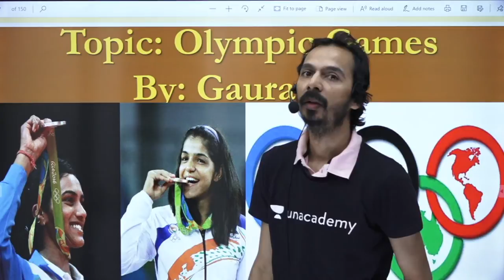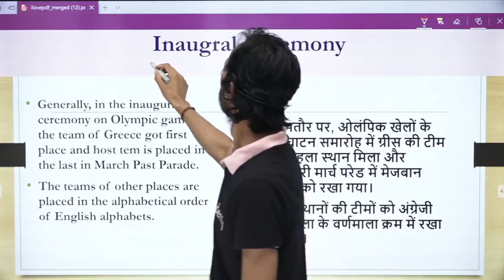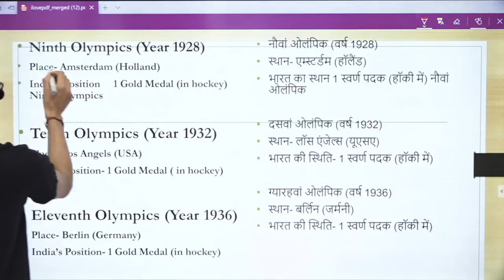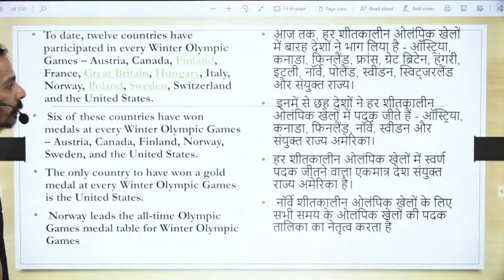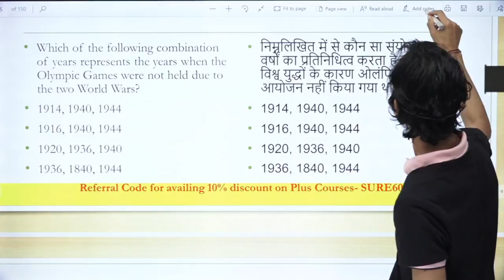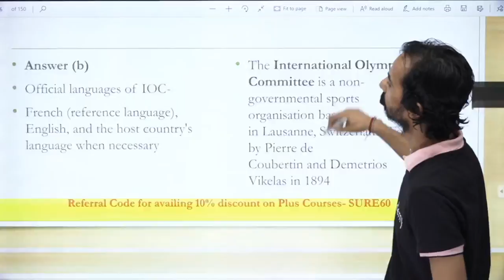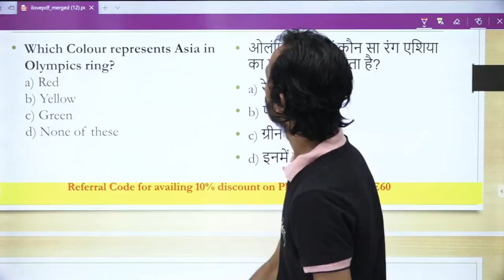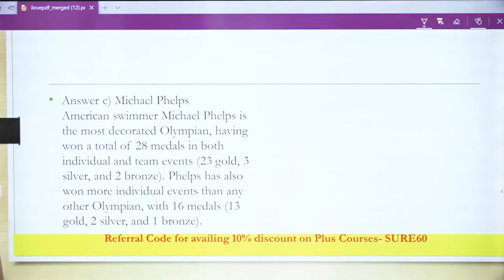Olympic Games के बारे में सब कुछ एक ही Class में with MCQ | Unacademy | Gaurav Kumar Singh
Olympic Games के बारे में सब कुछ एक ही Class में with MCQ by Gaurav Kumar Singh!

Unacademy Plus Subscription Benefits:
1. Learn from your favorite teacher
2. Dedicated DOUBT sessions
3. One Subscription, Unlimited Access
4. Real-time interaction with Teachers
5. You can ask doubts in the live class
7. Download the videos & watch offline